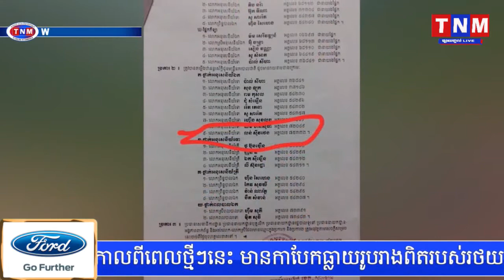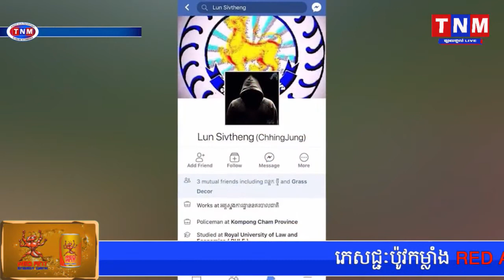មន្រ្តីនគរបាល និងបក្សពួក ខឹងហៅគេមិនឈប់ដកកាំភ្លើងអាមេគំរាមរកបាញ់សម្លាប់ចោល